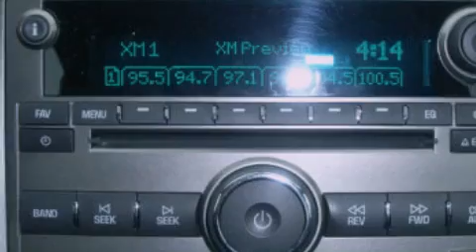2010 Chevrolet Malibu Certified Fishers IN 46038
Year : 2010
 Make : Chevrolet
 Model : Malibu
 Engine : 3.6L V6 24V MPFI DOHC
 Trans . : 6-Speed Automatic
 Exterior : Silver Ice Metallic
 Miles : 42,338
 Interior : Ebony
 Stock : B2624A

 9295 E. 131st Street